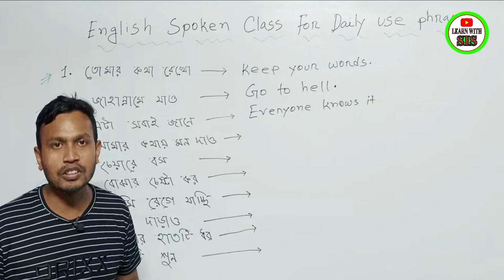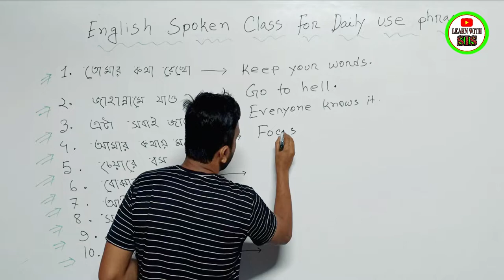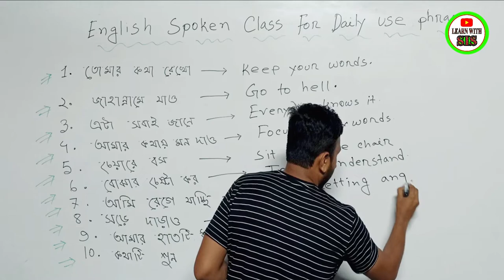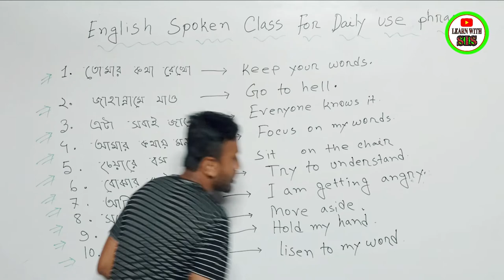Daily Use Short English Sentences || Spoken English Practice Class.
Please Like👍,Comments💬,Share🌍

learn with sis sir
English spoken